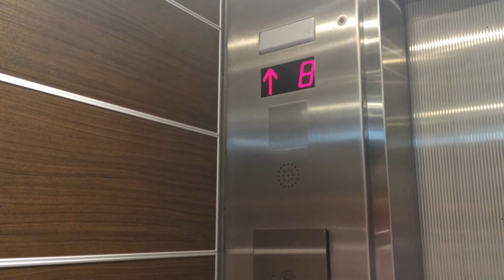Elevator TRIO! OTIS/ThyssenKrupp Traction Elevators @ the Sheraton Centre Hotel (Richmond Tower)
This was taken on April 14, 2018 with Daniel and Alexander!